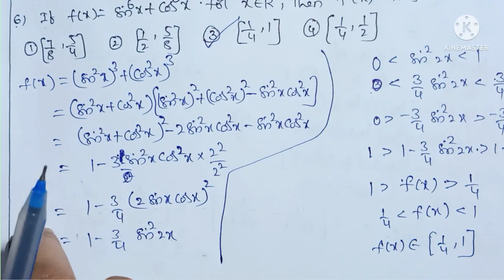multiple and submultiple angles eamcet bits || EAMCET 2022